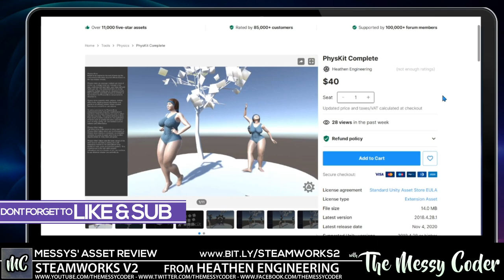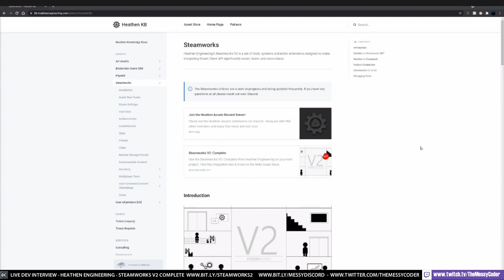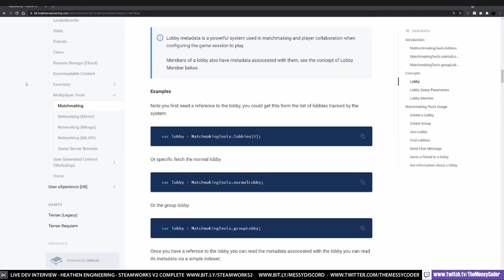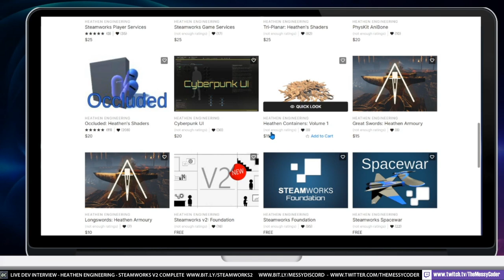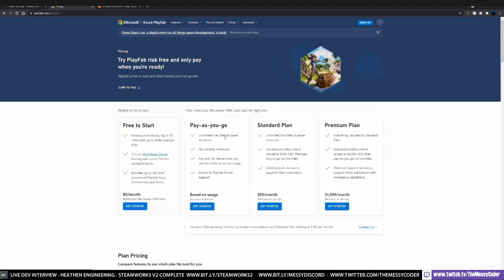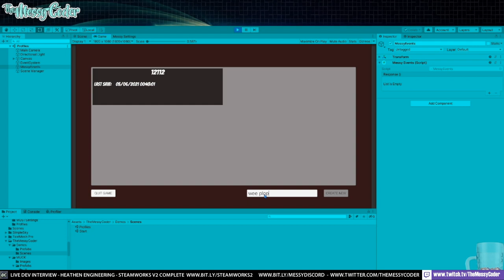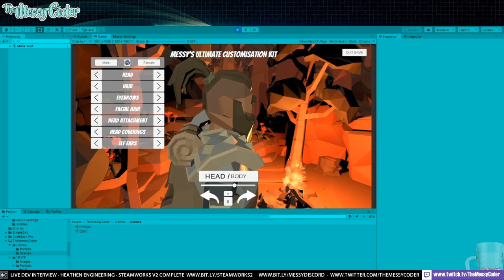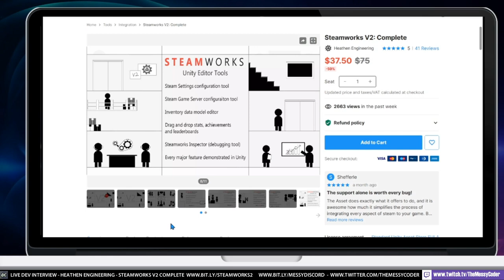Live Dev Interview - Heathen Engineering - Steamworks v2 Complete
Timeline:
00:00:00 Start
00:00:39 Intro
00:01:20 Steamworks Complete V1 difference with V2
00:08:00 Steamworks Complete V2
00:38:27 Unity Networking Advice - Which to use?
00:48:30 Talking about PlayFab
01:06:30 Third Party Integrations
01:09:50 New Art Content
01:14:00 System Core
01:23:00 Steamworks Foundation FREE version
01:41:25 Heathen Engineering Publishing
01:47:00 Patreon Page
01:51:40 Real life examples: How would System Core help your projects
02:22:40 Advice For Indie Game Devs
02:36:00 PhysKit v2
02:42:00 UIX and UIX v2
02:46:00 Ending

Heathen Engineering’s Steamworks V2 is a set of tools, systems and editor extensions designed to make integration of Valve’s Steamworks with your Unity project easier, faster, and more robust. Steamworks V2 covers every feature of Valve’s Steamworks Client API and provides you with custom editor extensions, tools and systems so you can make the most of Steam for your game.

If your migrating from Steamworks V1 please understand that v2 is a massive structural change. You will need to remove Steamworks v1 and then install v2. Any existing code designed to work with V1 is unlikely to work with V2 without changes.

This asset uses Steamworks.NET under the MIT license;